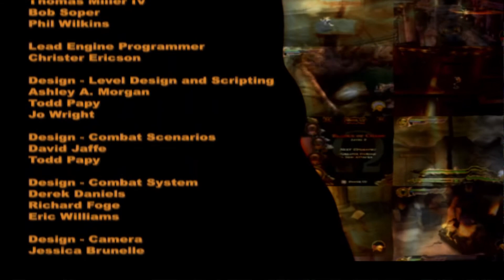God Of War 1 #18 บทสรุปสุดท้ายของแอรีสและเทพเจ้าเห่งสงครามคนใหม่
God of War 1 ไทย
ถ้าชอบก็อย่าลืมกดไลค์ กดติดตาม เเละช่วยเเชร์ช่องของผมเพื่อเป็นกำลังใจกันด้วยนะครับ